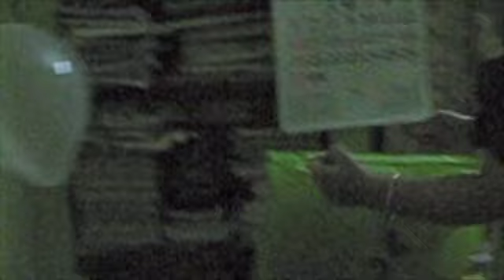Adwitiya Akashleena (Tinni) birthday celebration.23.02.2011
The birthday celebration of Adwitiya Akashleena (Tinni ) at Belgharia.
A wonderful day spent with her.  It was the last birthday that we celebrated with her. We miss her a lot. We stay in the same city but circumstances are created such that we cannot run to her and give her loads of love and warmth.
May God Keep her in Good Health and send her positive vibes that we are there for her.